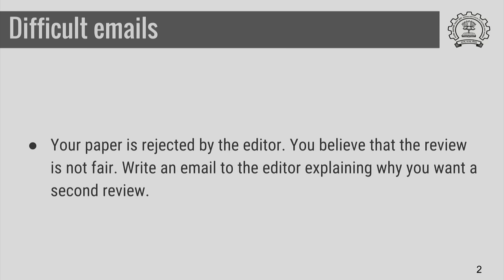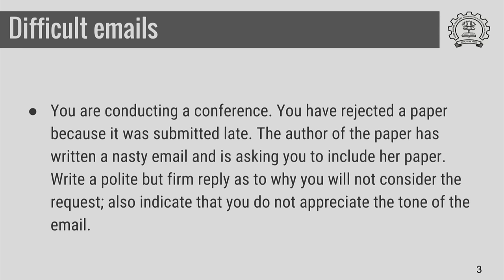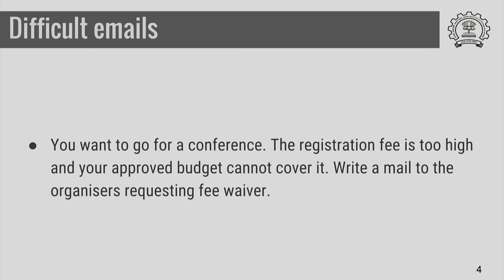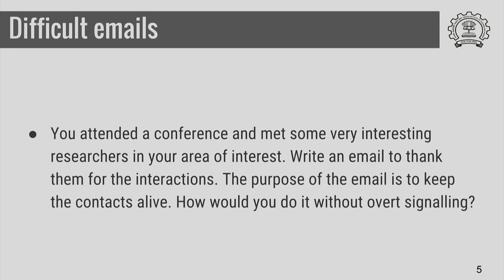HS791x S622 Writing Difficult Emails IIT Bombay